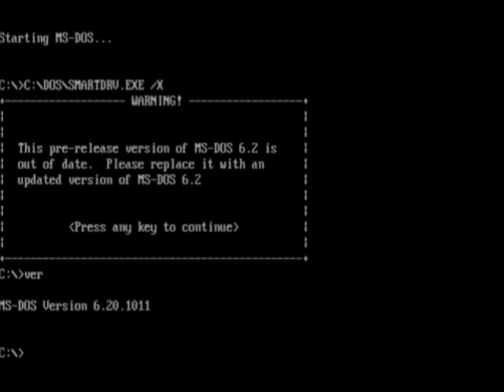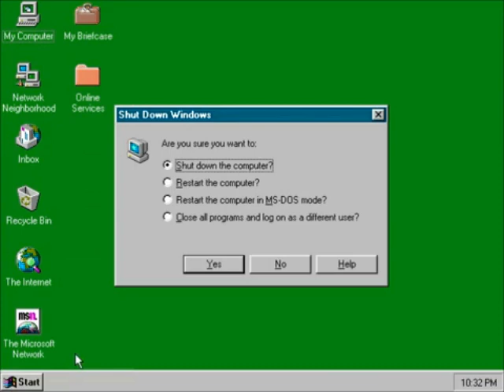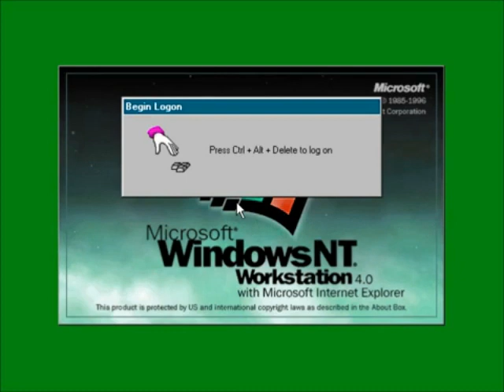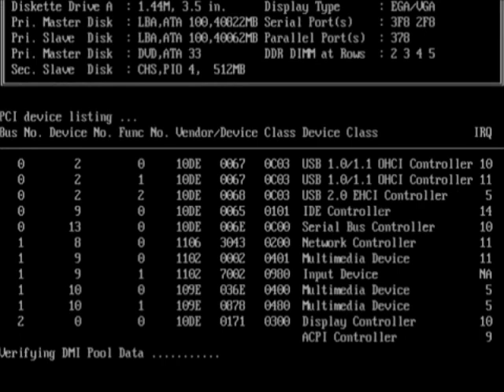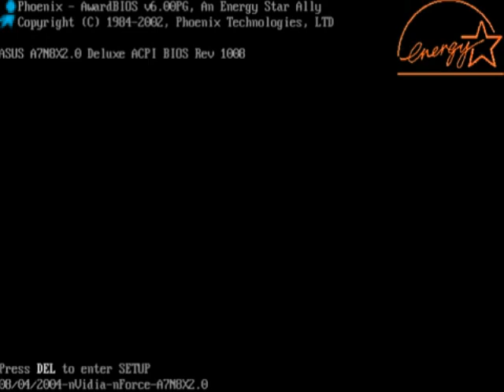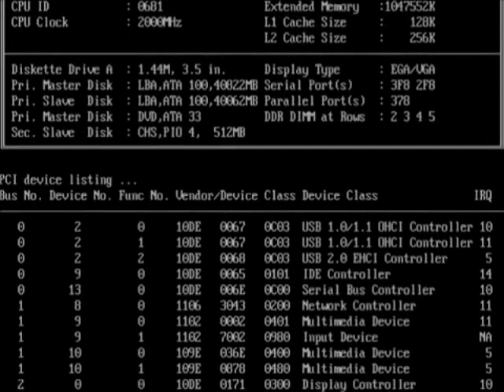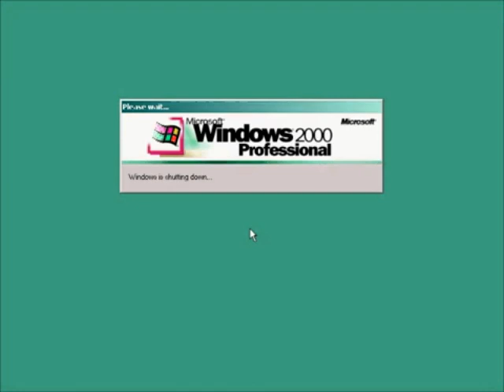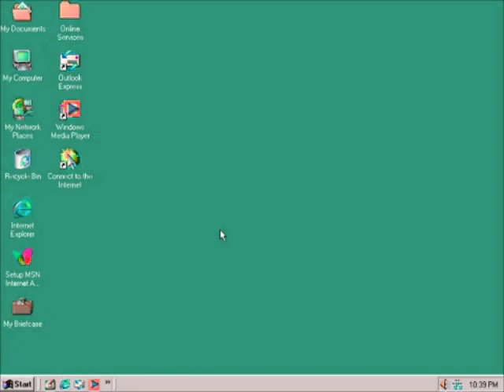Windows Startup and Shutdown Teenage Boy Voice in Luig Group Effect Part 1